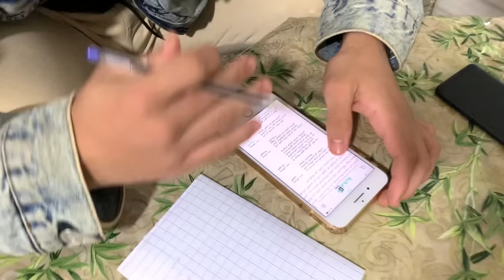أحضرنا حبيبة مكا فاميلي الى المنزل🥵❤️تصدم مسكين😱😲…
⊙ شكرا لك على المشاهده , فعّل زر التنبيهات ( 🔔 ) لكي تصلك كل الفيديوهات الجديدة !

كلمات راح تضيع وقتك وغير مهمة!!!☠👾

سفر,جواز سفر,سفر فامیلی,جواز سفر جديد,بلدان للسفر,مسافر,قصص سفر للاطفال,حصول على جواز سفر,اقوى جواز سفر في العالم,
صديقتي الجميلة,صديقتي,زفاف صديقتي,صديقتي حورية,سافرت مع صديقتي,صديقتي الهندية,اقوه مقلب على صديقتي